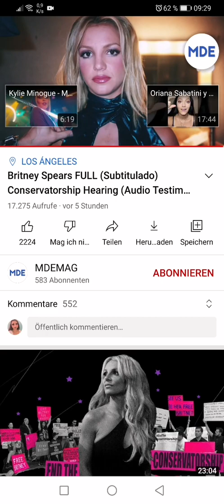Britney Spears court hearing audio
They can't silence her. She deserves to be heard